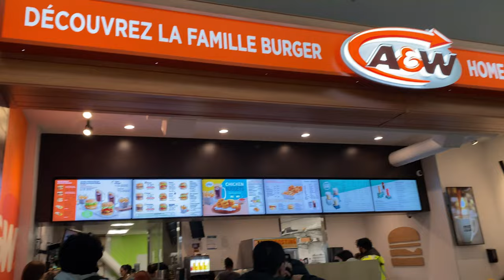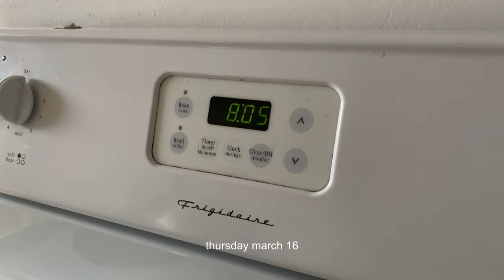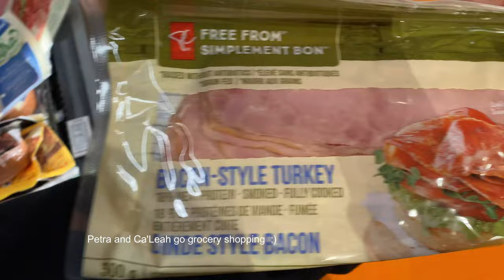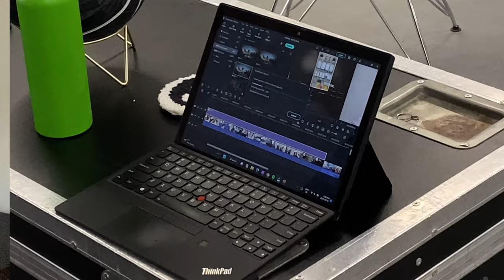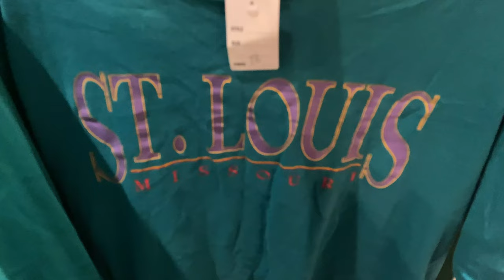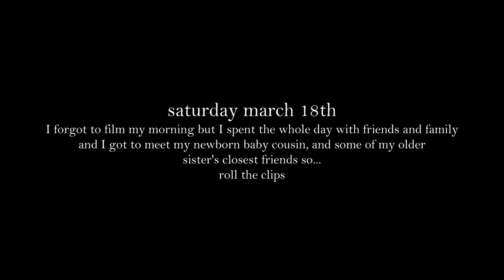SMINO, JID, AND JORDAN WARD? | mini toronto travel vlog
I definitely thought I took more clips than this but what can I say, I guess I was living in the moment.

Music

About me:
Name: Ca'Leah Ayedzi
Age: 20
Occupation: 3rd year Biological Sciences major, Sociology minor
Ethnicity: Ghanaian-Togolese